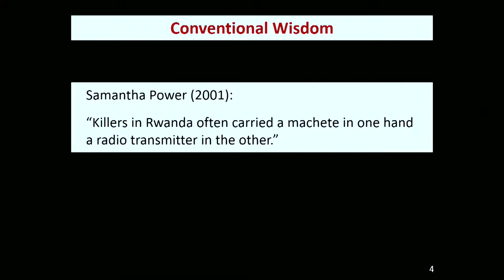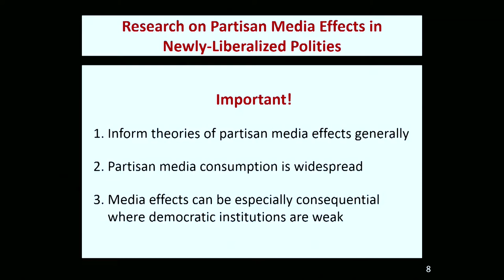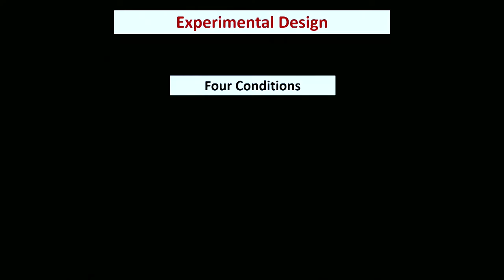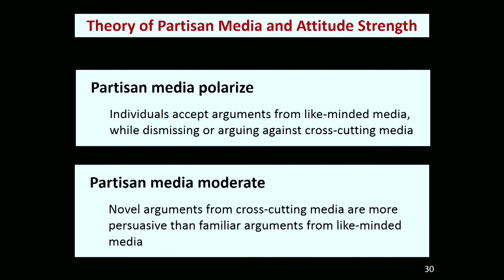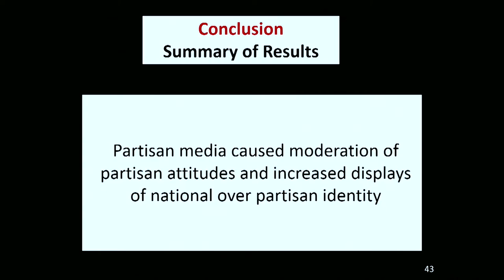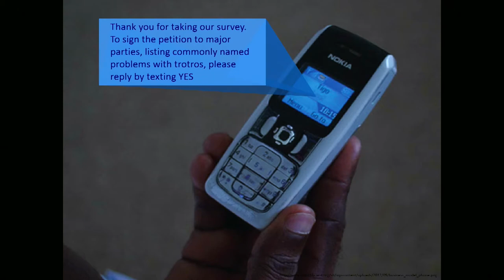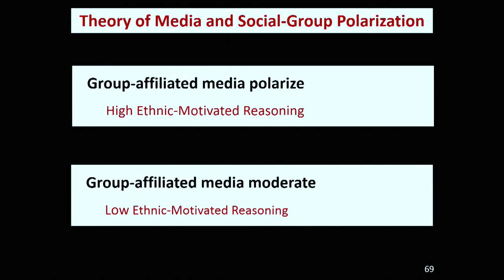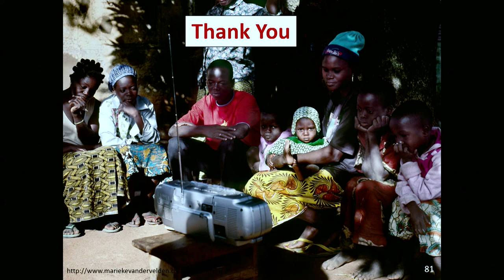Elihu Katz Colloquium by Devra Moehler, Ph.D.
October 24, 2014.  Annenberg Professor Devra Moehler delivered the October 24 Elihu Katz Colloquium lecture, reviewing her field research into political communication in Ghana.